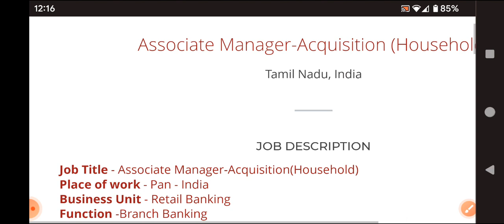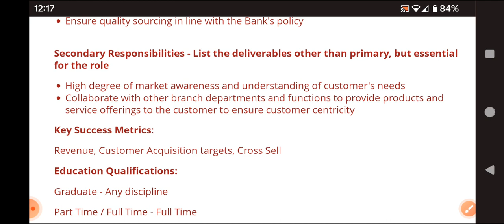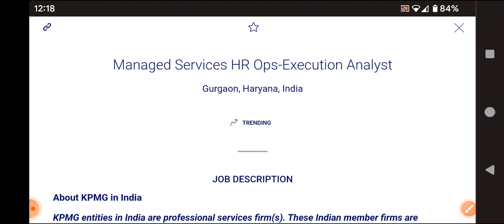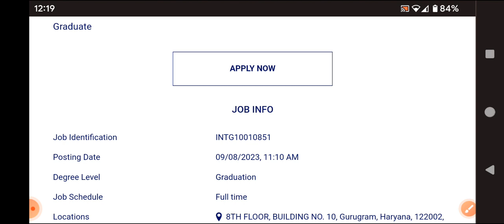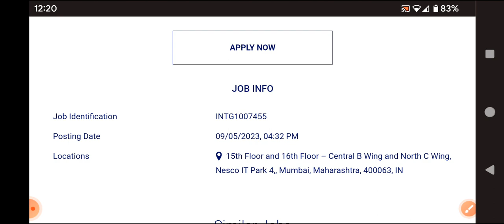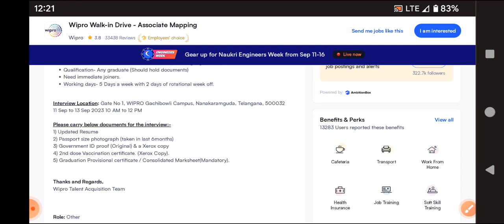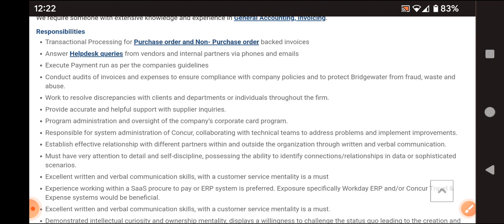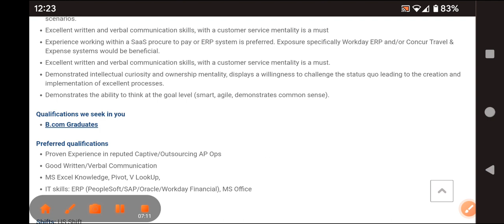Latest jobs in KPMG,HDFc first bank,Wipro Genpact/various locations/any graduate